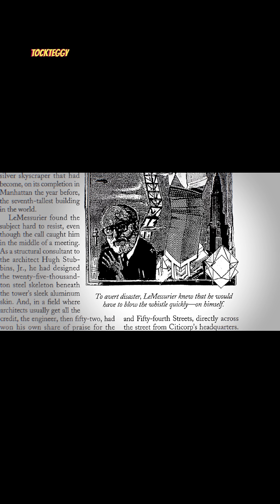Unraveling a Skyscraper's Secret: The Citicorp Repairs!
In a fascinating journey of engineering brilliance and resilience, the Citicorp building's repairs emerged from controversy to innovation. Completed just six weeks after the crucial call to action, the building is now fortified to withstand a one in 1,000 storm. Dive into the $4-5 million transformation that not only saved a skyscraper but also set a precedent for building standards across the globe. Discover how LeMessurier’s transparency and swift action garnered admiration rather than criticism, leading to revolutionary changes in the architecture of skyscrapers. Since then, Tuned Mass Dampers have become a game-changer in ensuring structural integrity, enabling architects to push the limits of design worldwide. With roots in New York and copied extensively in Japan, this story of ingenuity showcases the power of foresight and innovation in modern architecture.